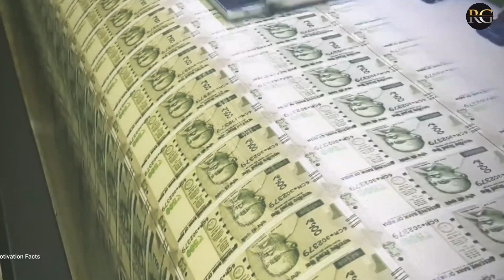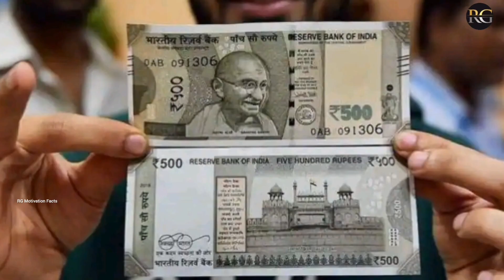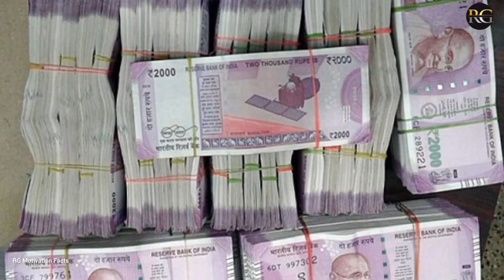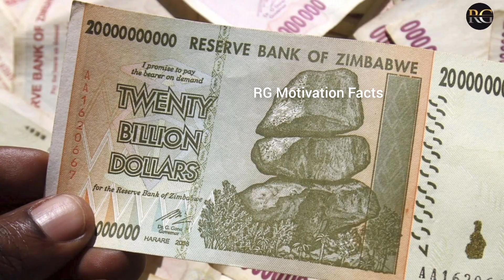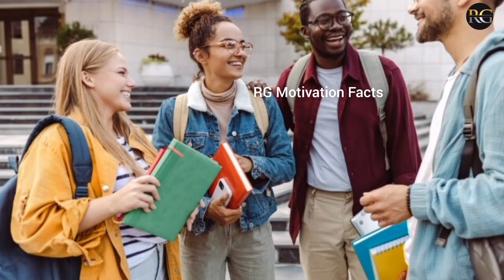सरकार अनलिमिटेड पैसा क्यों नहीं छापती? Why Can't Governments Print Unlimited Money Paise kaise…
सरकार अनलिमिटेड पैसा क्यों नहीं छापती? Why Can't Governments Print Unlimited Money  Paise kaise chhapti Hai

          Mr Rajesh Gupta